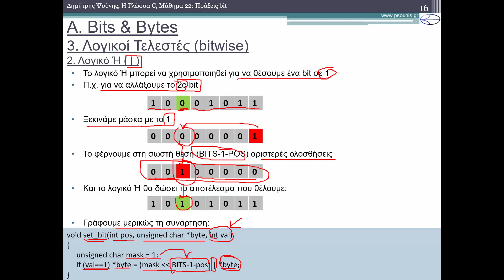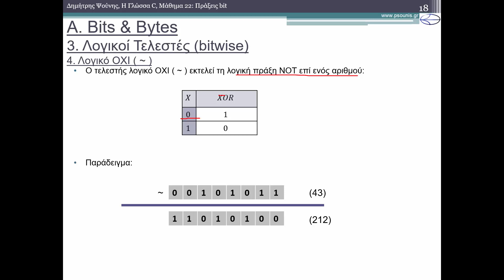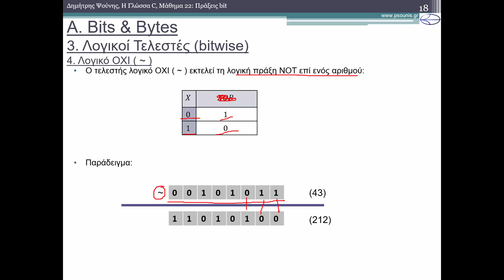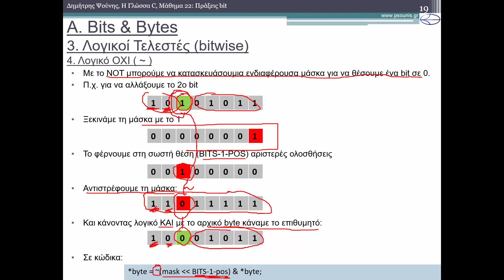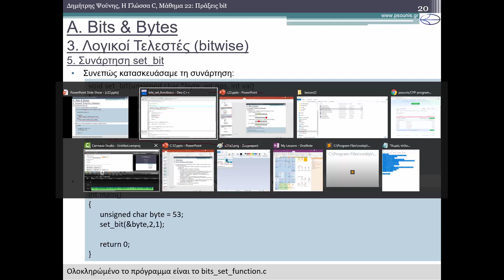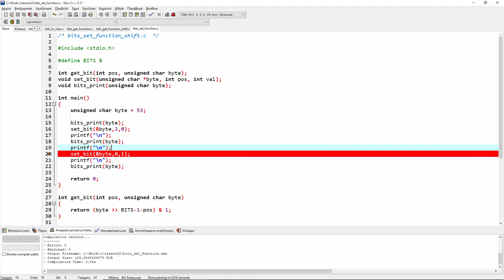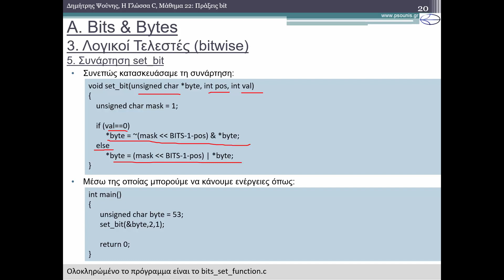Η ΓΛΩΣΣΑ C - ΜΑΘΗΜΑ 22 - ΠΡΑΞΕΙΣ BIT - Θεωρία 3 από 4 - Τελεστές |(or), ^(xor), ~(not)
ΠΕΡΙΕΧΟΜΕΝΑ ΒΙΝΤΕΟ
3. Λογικοί Τελεστές (bitwise)
3.2. Λογικό Ή ( | )
3.3. Λογικό Αποκλειστικό Ή ( ^ )
3.4. Λογικό OXI ( ~ )
3.5. Συνάρτηση set_bit

ΠΕΡΙΕΧΟΜΕΝΑ ΜΑΘΗΜΑΤΟΣ
Α. Bits & Bytes
1. Εισαγωγή
1.1. Αποδομόντας μία Μεταβλητή
1.2. Συνάρτηση εξαγωγής bit
2. Τελεστές Ολίσθησης
2.1. Αριστερή ολίσθηση
2.2. Δεξιά ολίσθηση
3. Λογικοί Τελεστές (bitwise)
3.1. Λογικό KAI (&)
3.2. Λογικό Ή ( | )
3.3. Λογικό Αποκλειστικό Ή ( ^ )
3.4. Λογικό OXI ( ~ )
3.5. Συνάρτηση set_bit
4. Δομές και μεταβλητές bit
4.1. Συντακτικό bit σε δομές.
4.2. Παράδειγμα
B. Ασκήσεις